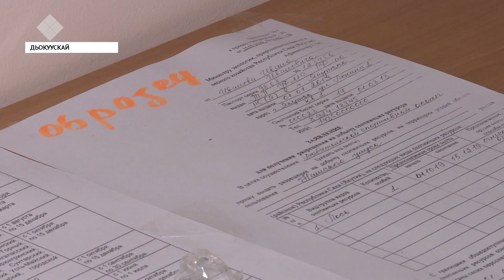Атырдьах ыйын 1 күнүттэн сорох кыылларга булт көҥүлүн биэрии саҕаланна